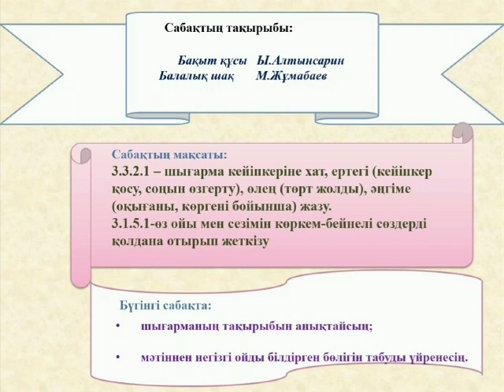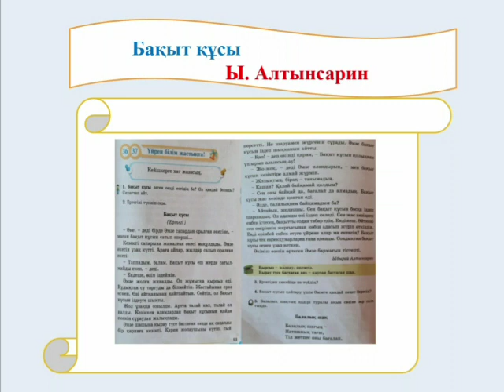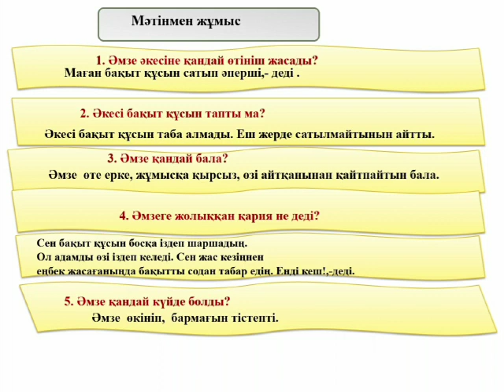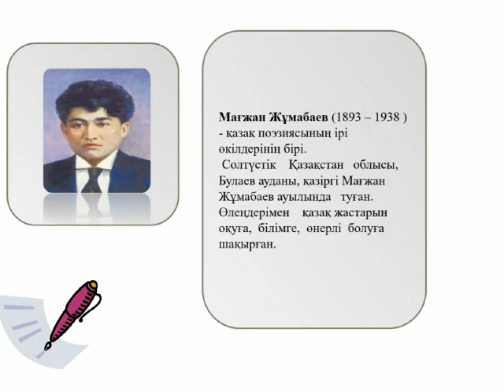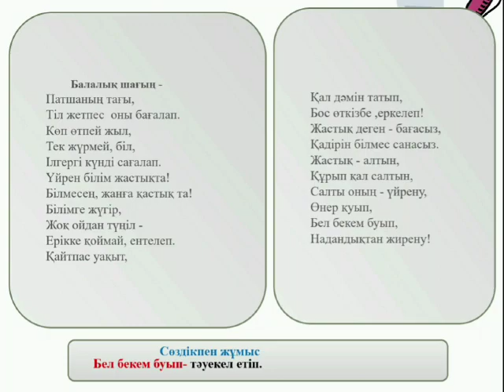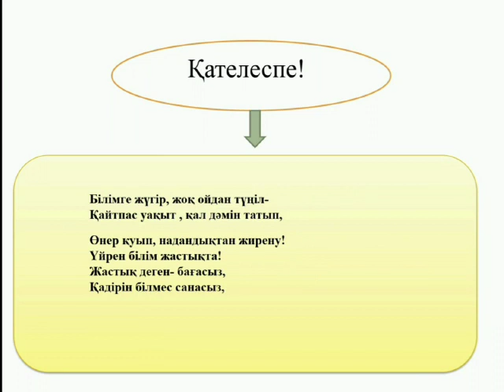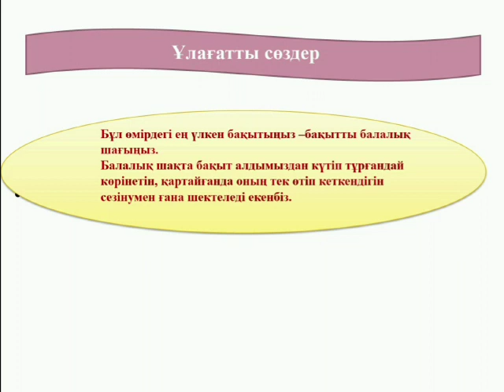Әдебиеттік оқу 3 сынып Бақыт құсы Балалық шақ